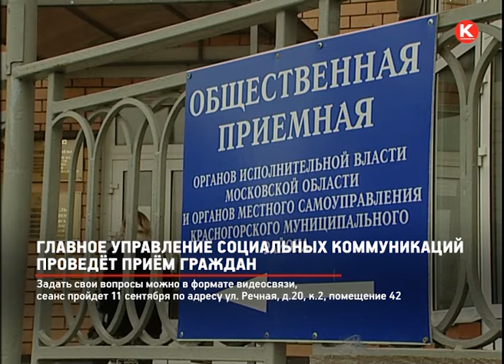КРТВ. Главное управление социальных коммуникаций проведёт приём граждан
Задать свои вопросы можно в формате видеосвязи, сеанс пройдет 11 сентября по адресу ул. Речная, д.20, к.2, помещение 42